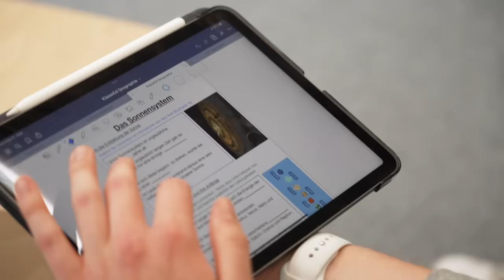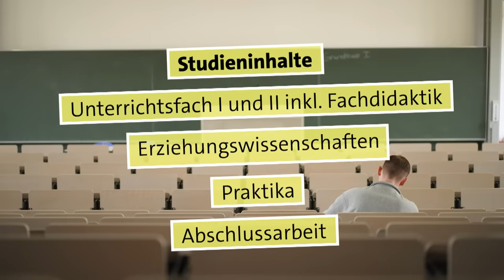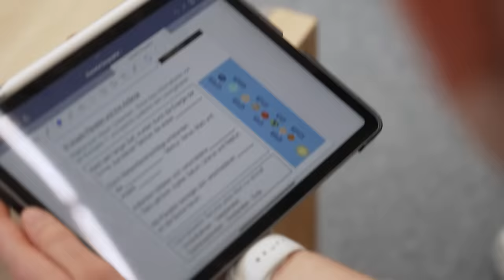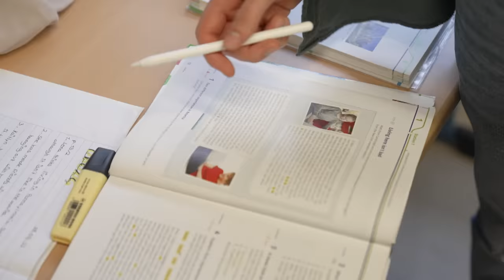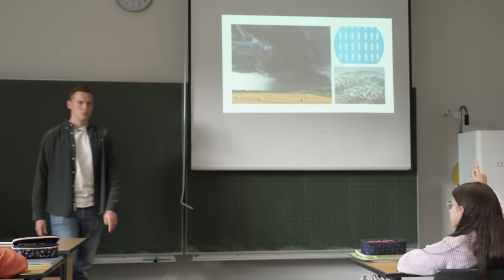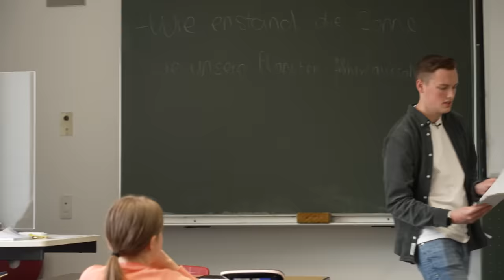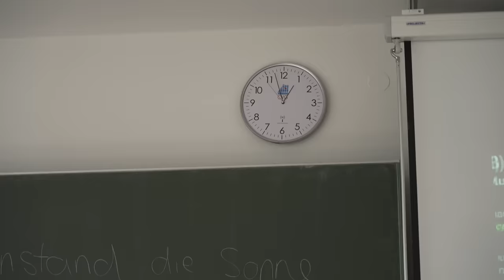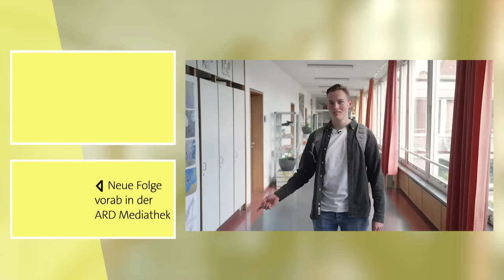Lehramt Gymnasium studieren: Das erste Mal vor der Klasse | alpha Uni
Lennard studiert im 3. Semester Gymnasiallehramt an der Uni in Bamberg. Seine beiden Fächer sind Englisch und Geographie, seine Lieblingsfächer aus der Schule, die für ihn in der heutigen Zeit immer mehr an Relevanz gewinnen. Obwohl er beide Fächer bis zum Abi hatte, ist für ihn der inhaltliche Sprung zum Studium herausfordernd, aber auch spannend.

Um sicherzugehen, dass er die richtige Studienwahl getroffen hat und um erste Praxiserfahrungen zu sammeln, muss er in den Semesterferien 6 Wochen Praktikum an einer Schule machen. Dafür ist er drei Wochen am Caspar-Vischer-Gymnasium in Kulmbach und darf hier in der zweiten Woche bereits seine erste eigene Unterrichtsstunde halten. Für eine 5. Klasse bereitet er das Thema "Unser Sonnensystem" vor und steht dann zum ersten Mal im Gymnasium als Lehrer vor einer Klasse...

Autorin: Johanna Zach
Kamera: Jasper Brüggemann
Schnitt: Johanna Söth
CvD: Tobias Henkenhaf
Channel Management: Marinus Zängerl
Projektleitung: Lennart Bedford-Strohm
Redaktion: Corinna Benning